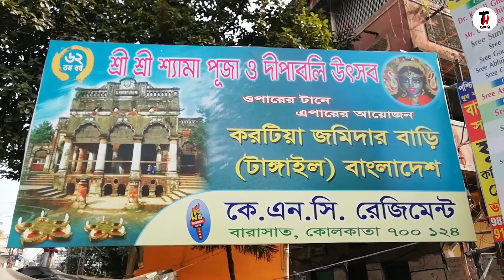Barasat KNC Regiment Kali Puja Preparation 2021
Naihati Boro Maa Kali Puja Preparation 2021|Naihati Boro Maa History|Naihati Boro Maa Kali Puja 2021

Fatakesto Kali Thakur 2021|Fatakesto Kali Puja 2021 Preparation|Naba Jubak Sangha Kali Puja 2021

Madhyamgram Nabarun Sangha Kali Puja 2021|Madhyamgram Kali Puja 2021 Theme|Nabarun Sangha Kali Puja

Madhyamgram Kali Puja 2021 Preparation|Chaitali Uddyan Kiran Park Kali Puja 2021 Theme|Kali Puja

Barasat Pioneer Club Kali Puja Preparation|Pioneer Athletic Club Kali Puja 2021|Barasat Kali Puja

Kumartuli Kali Puja Preparation|Kumartuli Kali Thakur Price|Kumartuli Kali Pratima|Kali Idol Making

Hello Friends, in this video I am going to share the amazing experience of  Barasat KNC Regiment Kali Puja Preparation 2021. In this video I am going to present Barasat KNC Regiment Kali Puja pandel making 2021. Barasat is famous for Maa Kali Puja and many people come from many places to visit the Barasat to watch Barasat KNC Regiment Kali Puja. In this video I am going to present Barasat KNC Regiment Kali Puja complete pandel preparation. People who love to see kali puja they will definitely going to love this video.
Today I am going to share those precise moments with you...I hope you will definitely like.

Dhak For Kali Pujo [FCM Release]

Song: Aarti Dhak For Kali pooja [FCM Release]

eSPe emotions

My Camera: Smart phone

Sreebhumi Durga Puja 2021 Theme Burj Khalifa

Fatakesto Kali Puja 2021 Preparation

Kumartuli Kali Puja Preparation

Naihati Boro Maa Kali Puja Preparation 2021

kolkata top 10 Durga puja pandal visit 2021

2021 Kali puja,
2021 Kali puja date,
wb Kali puja,
festival of bengal,
theme pandal,
the happy bong,